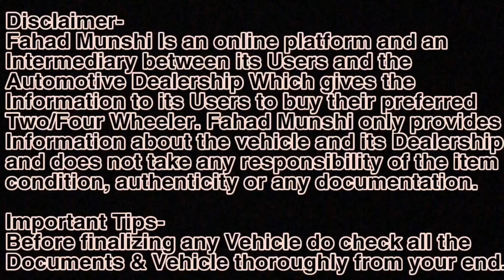Honda City 2020 | Honda City Price, mileage, Specifications, Colours, BSVI Honda City | Fahad Munshi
*Camera Mic
*Camera Bag
*joby Tripod